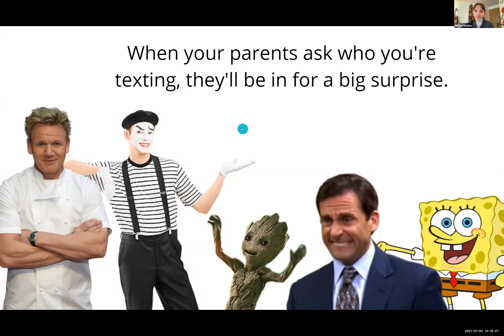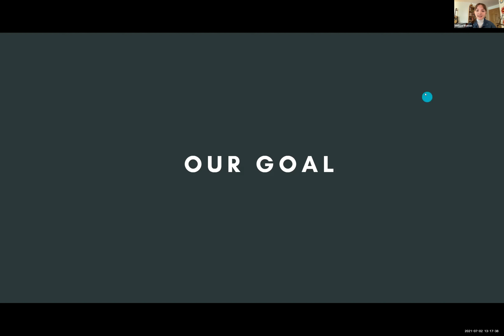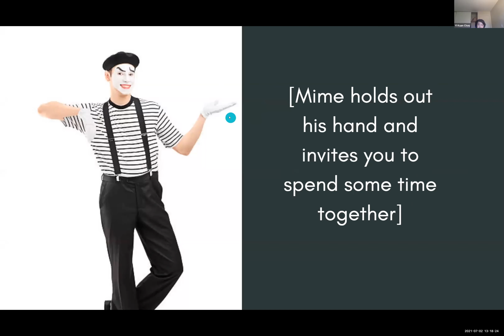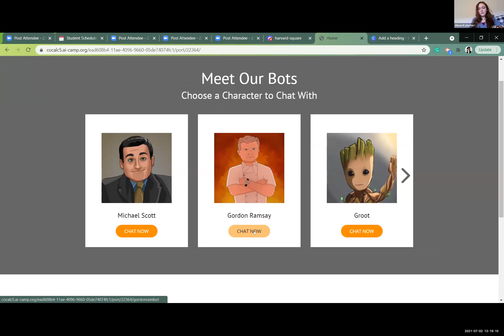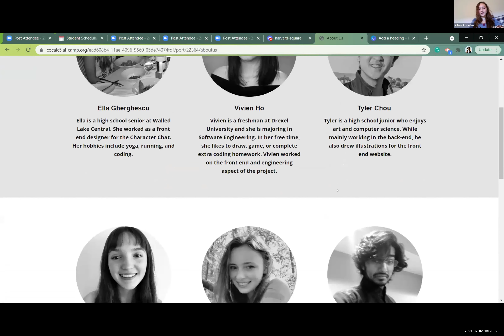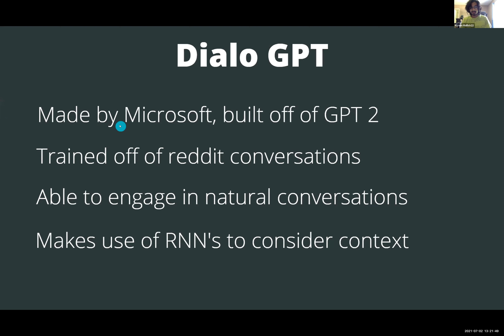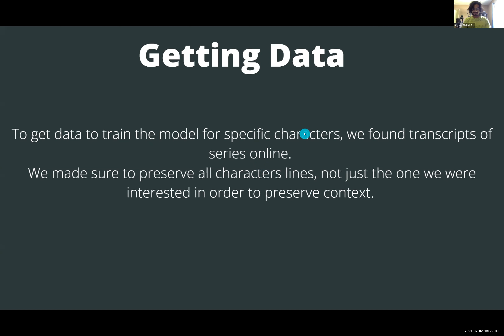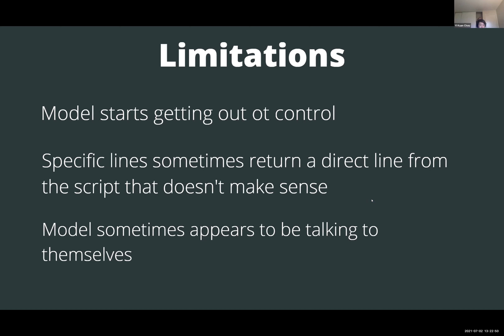Character Chat | AI Camp 2021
Our 2021 AI Camp students used Natural Language Processing to create a Character Chat app that simulates characters interacting remotely through chats.

Product Created By:
- Alison Roeda
- Ayaan Mallick
- Ella Gherghescu
- Melissa Wahlen
- Tyler Chou
- Vivien Ho

Instructors:
- Tenny Liu
- Michael Zhang

About AI Camp:
We believe that education is the most valuable asset anyone can have and we founded this camp to help students get ready for the real world. Through hands on experience building an AI product our students learn what jobs in the tech industry are like, gain in-demand skills, and build powerful connections with our mentors and advisors.

Learn AI with Zero Coding Experience